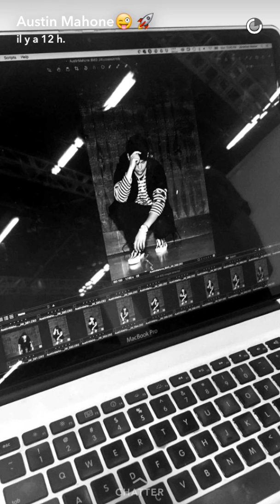Austin Mahone photoshoot - snapchat - july 11 2016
Austin Mahone on snapchat july 11 2016, doing a photoshoot !
Username : yungmahone .